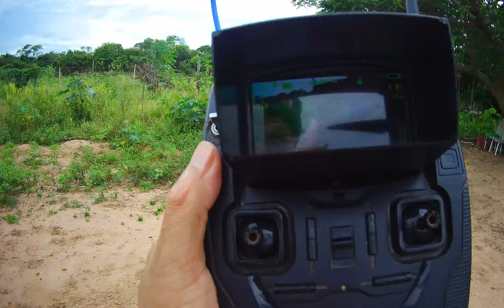Drone encontra UMA Plantação estranha dentro do quintal Do Vizinho NAO GOSTA MAIS FICA BEM NE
UMA PLANTAÇÃO  FORRA DO COMUM